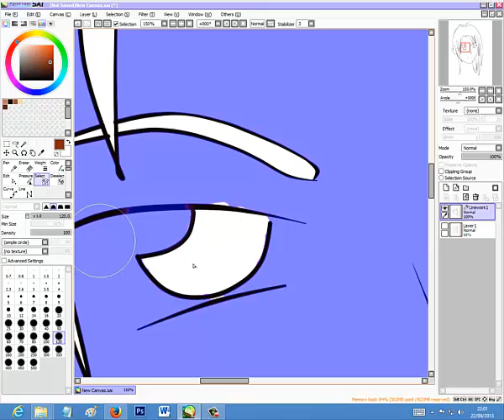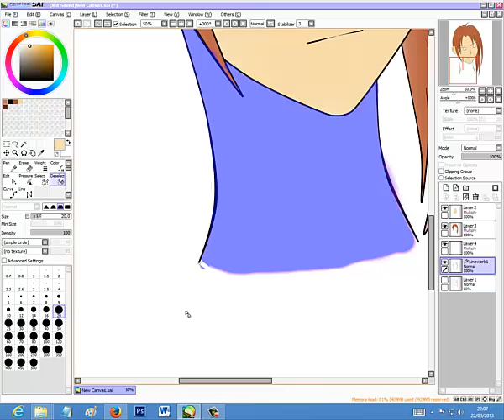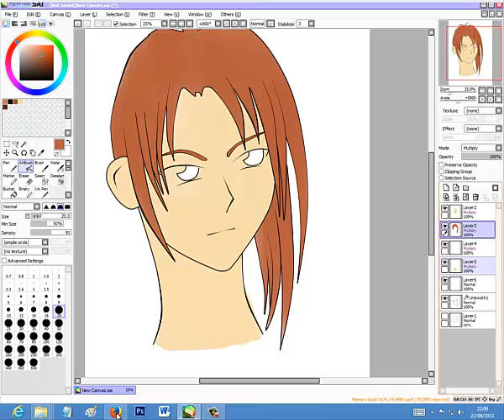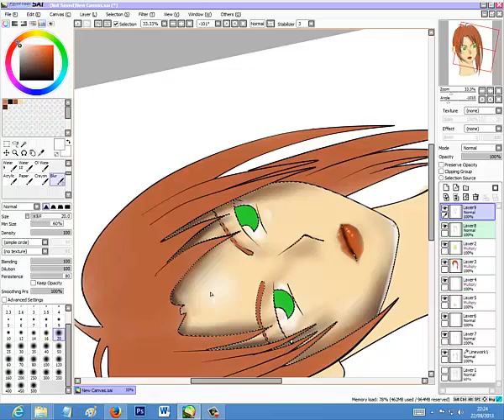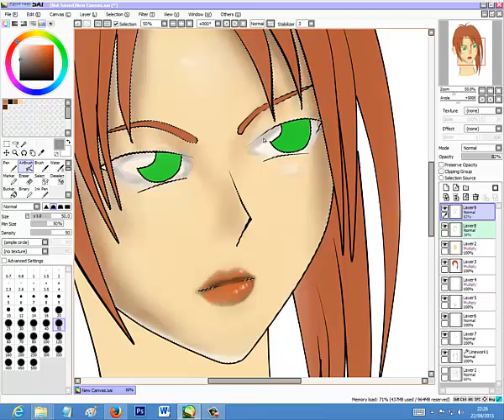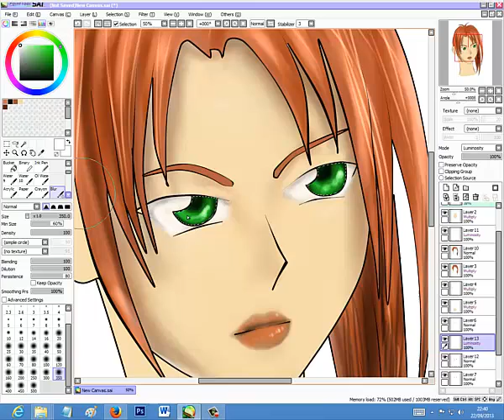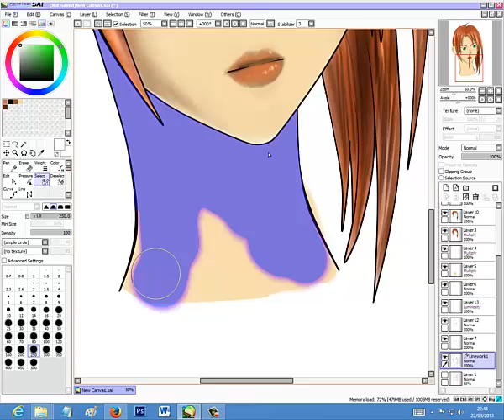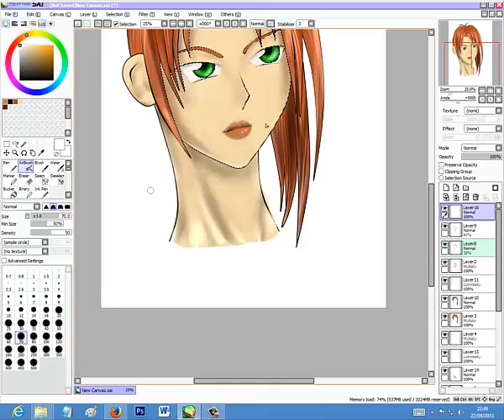Female Manga Face [Paint Tool Sai]